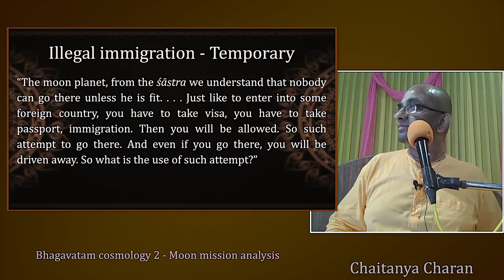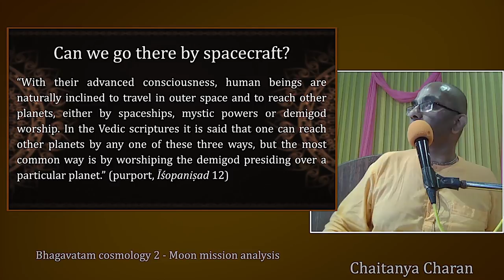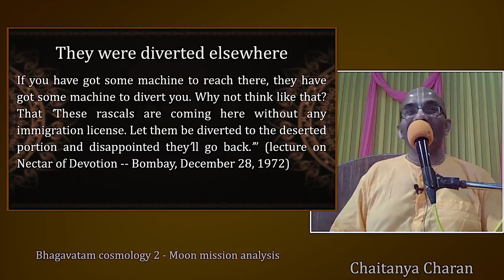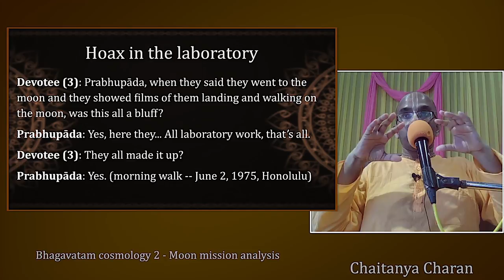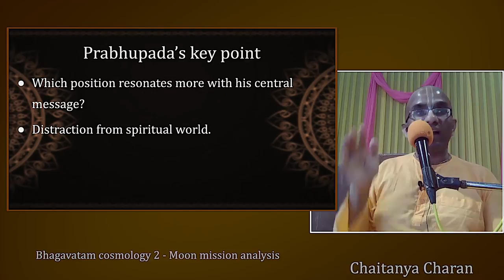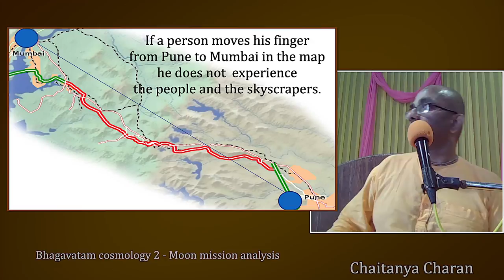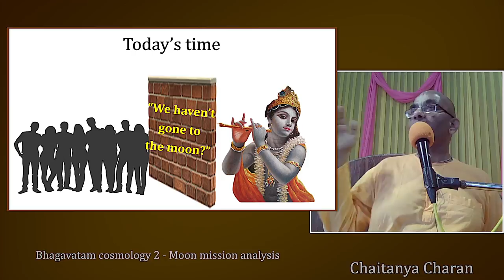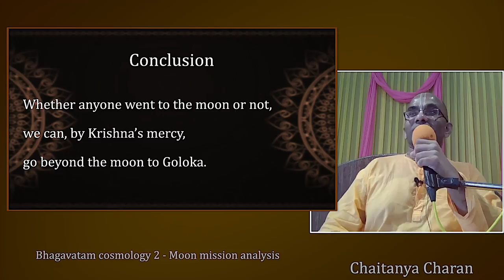Bhagavatam cosmology 2 - Moon mission analysis